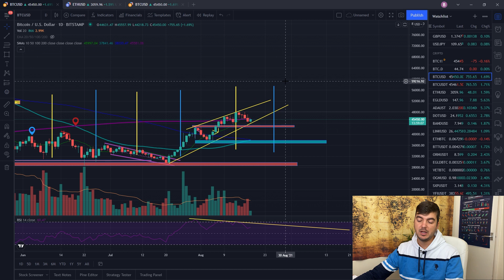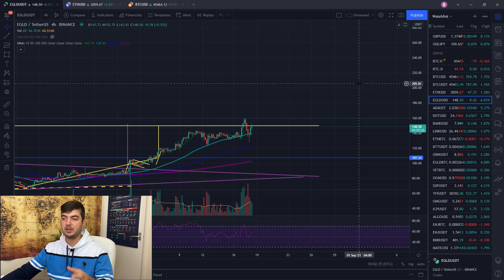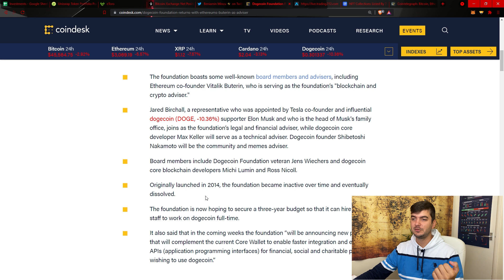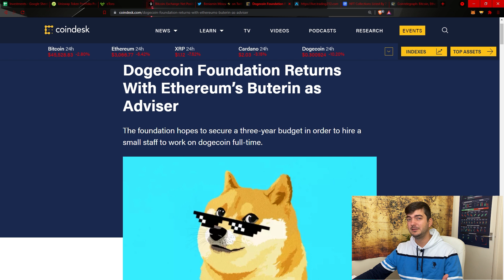Pay with Elrond at UNTOLD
00:00 Intro
00:45 Bitcoin
03:40 Elrond
06:50 Dogecoin Resurrected?